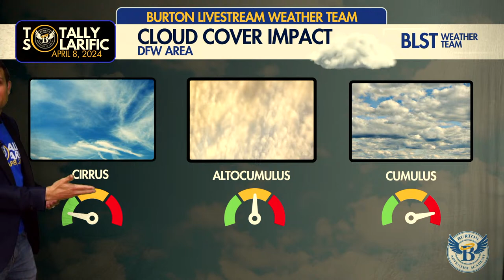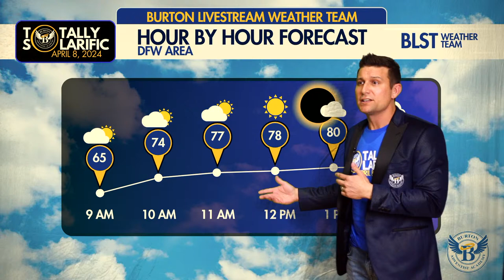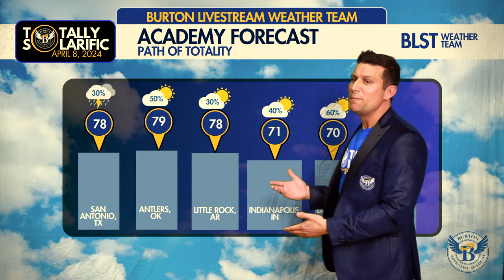Burton Adventist Academy Solar Day Fair & Total Eclipse Livestream Preview Event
Don't miss our 30 minute livestream preview event where we'll share an in-depth weather report for the Dallas Fort Worth Area as well as locations from South Texas to Oklahoma and further up the path of totality where our sister schools are located! We'll talk about what to expect on the livestream on April 8, give a preview of our guests and activities, and talk about arrival and what to expect for those attending our in-person fair. We'll also share with you how to submit your questions to our guests including Dr. Timothy Standish who will join us live on April 8! So much to cover that you won't want to miss this livestream event!